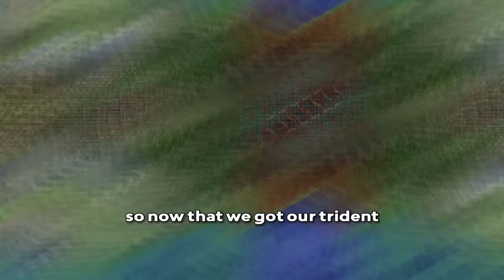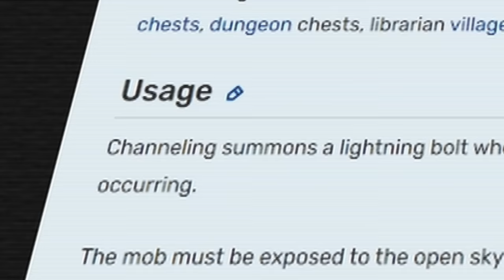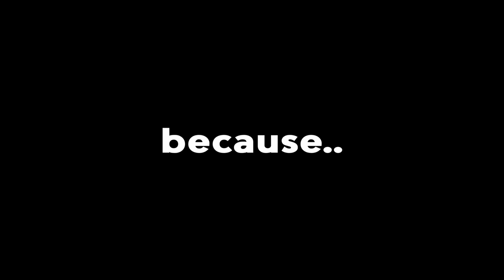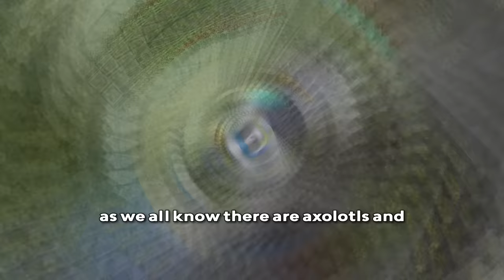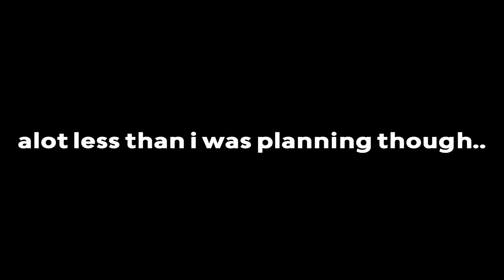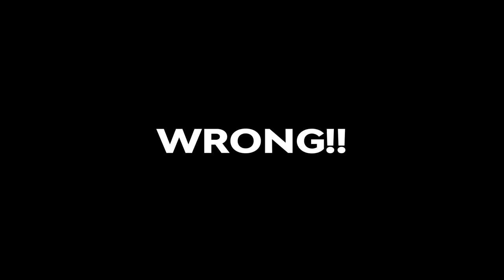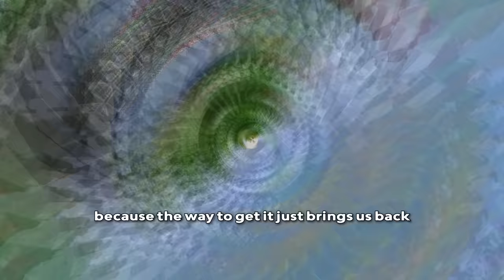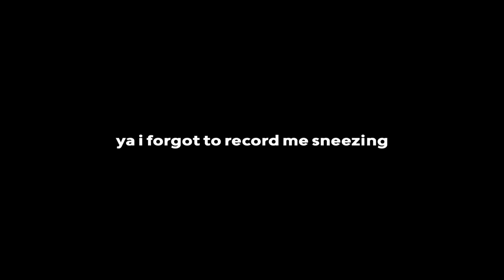I Trapped Minecraft's Rarest Mobs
I Found and Collected Minecraft's Rarest mobs in Hardcore Minecraft. This is the 18th episode in my hardcore series. 1000 days have already passed (and many 100 days already!) another 1000 days is coming soon!

(I Trapped EVERY Mob in Minecraft Hardcore #18)
Video & Thumbnail Inspired by:  Sandiction Beppo InfamousJJ

Chapters
0:00 Intro
0:26 Charged Creeper
4:27 Brown Mooshroom
7:15 Blue Axolotl
9:00 Angry Iron Golem
13:16 Brown Panda/Chicken Jockey
20:10 Snow Golem Enderman
22:58 Peaceful Pillager
25:01 Roast Fest

This MINECRAFT HARDCORE SERIES is inspired by Wadzee, MumboJumbo, Grian,sandiction and acookiegod! Instead of being the Hermitcraft SMP, this series is similar to a MINECRAFT CHALLENGE video because it is HARDCORE MINECRAFT! This is similar to acookiegod's 100 DAYS in MINECRAFT HARDCORE but better(probably not though)! :)